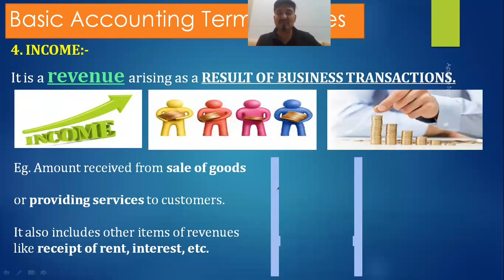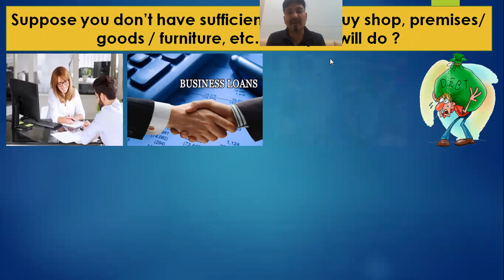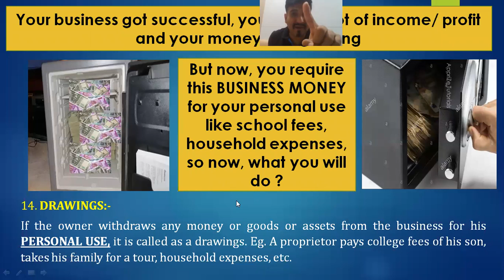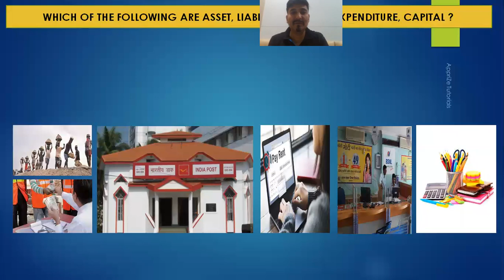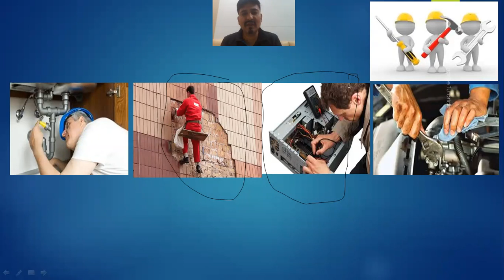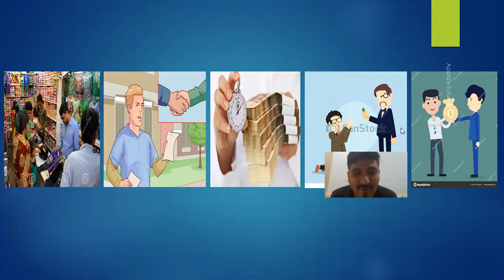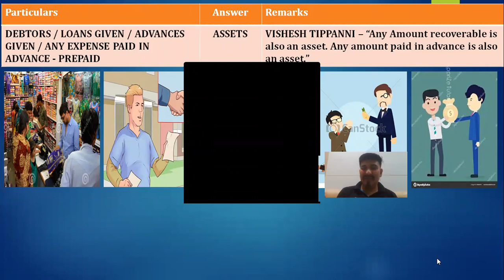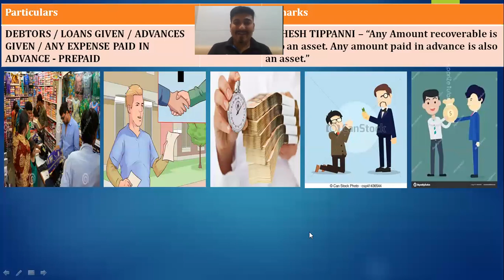XI - COMMERCE - ACCOUNTS BASIC ACCOUNTING TERMINOLOGIES - LECTURE NO. 5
BASIC ACCOUNTING TERMINOLOGIES - LECTURE NO. 5